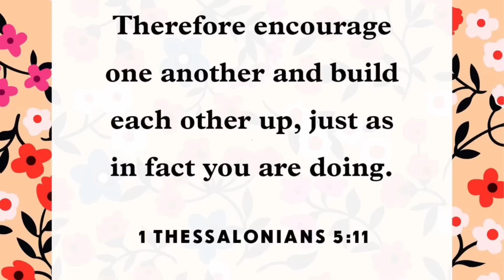Breaking‼️Apst Suleman On Attacks On Prophet Uebert Angel..Addresses Fights Featuring Arome Osayi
Video Credits: Celebration TV
Link://